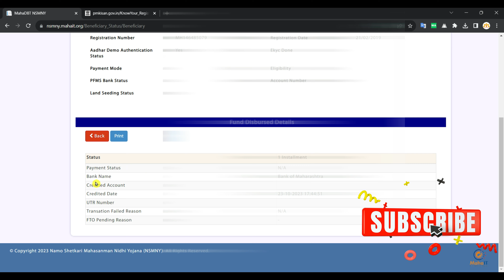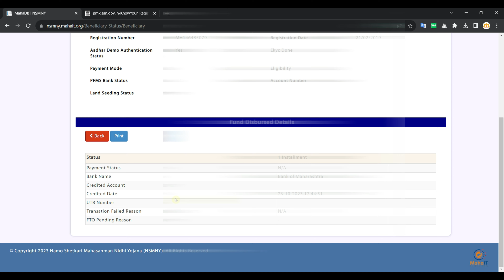नमो शेतकरी महासन्मान निधी योजना | पहिला हप्ता मिळाला का? | Namo Shetakari Maha Sanman Nidhi Yojana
नमो_शेतकरी महासन्मान निधी योजना | पहिला हप्ता मिळाला का?

🔴 आता घरीच करा आधार कार्डला मोबाईल लिंक | Now do Mobile link to Aadhaar Card at Home | Update Aadhar 👇
Here we are for spreading the knowledge in the Marathi Language. All Updates about Maharashtra Government Scheme's and New Updates, CSC Related, Aaple Sarkar Seva Kendra, All Types of Jobs, Recruitments Online forms and online information, Computer and Information Technology Education.

All the information on this website/YouTube channel - is published in good faith and for general information Educational purpose only. Digital Mauli does not make any warranties about the completeness, reliability and accuracy of this information. Any action you take upon the information you find on this website/YouTube channel (Digital Mauli), is strictly at your own risk. Digital Mauli will not be liable for any losses and/or damages in connection with the use of our website.

From our website/YouTube channel, you can visit other websites by following hyperlinks to such external sites. While we strive to provide only quality links to useful and ethical websites, we have no control over the content and nature of these sites. These links to other websites do not imply a recommendation for all the content found on these sites. Site owners and content may change without notice and may occur before we have the opportunity to remove a link which may have gone 'bad'.

Consent
By using our website/YouTube channel, you hereby consent to our disclaimer and agree to its terms.